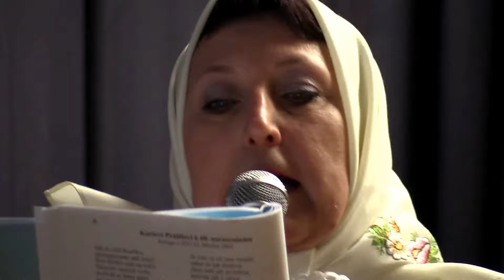CHARVATSKÁ NOVÁ VES-APRÍLOVÉ ZPÍVÁNÍ ŽENSKÝCH SBORŮ: CM V.Beneše a dueto L. Žůrková a Z.Šmída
-27.dubna, 19.00 hodin, Sokolovna v Charvatské Nové Vsi, Podluží